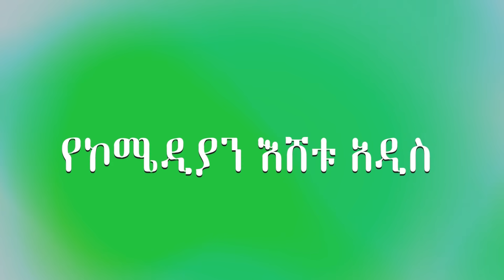"እድልህን እራስህ ፍጠር" ፡ ጀግና መፍጠር 2 ክፍል 2 ፡ Ethiopia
JEGNA MEFTER
This show  is a talk show , in which different guests will be invited  and they will share their life experience with the host comedian Eshetu. so that the youth will take a lesson from their success and failure. from the prices they have paid in life and from the victories  they have achieved in life  . the theme of the show is showing the young generation how hard they have worked to be where they are today.
and  we want to promote the culture of praising our heroes rather than insulting them on social medias. further more we are aiming to give the youth role models they can look up to.
we will invite different guests every week , guests like artists, experts, motivational speakers, sports person, authors e.t.c.